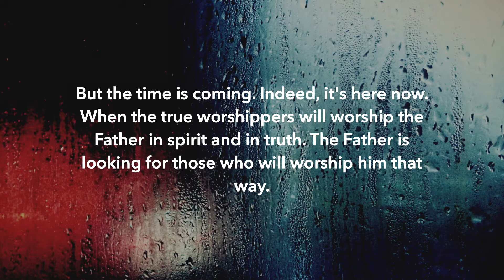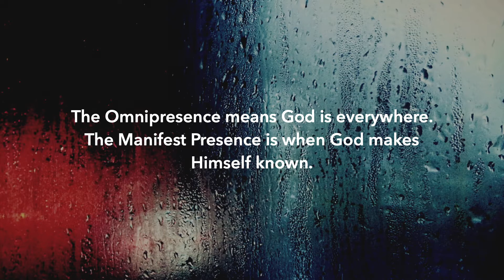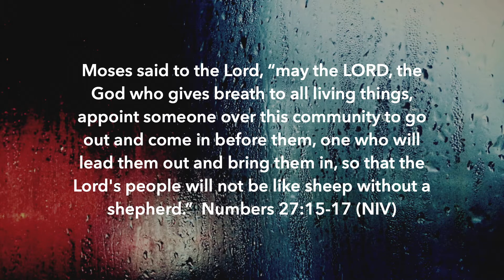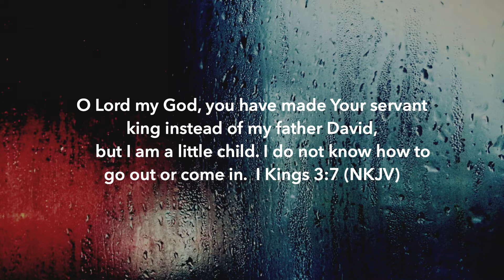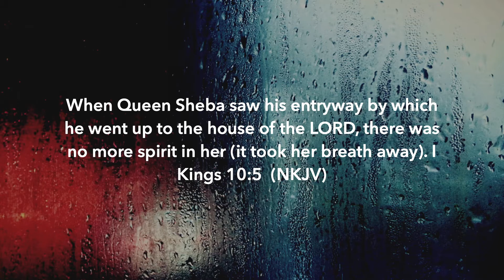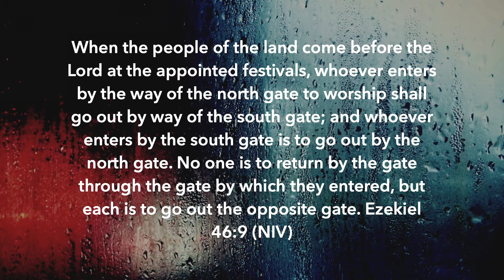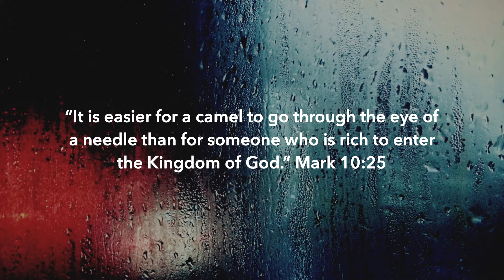Worship | Worship Connects Us | Pastor Mike Robertson | Message